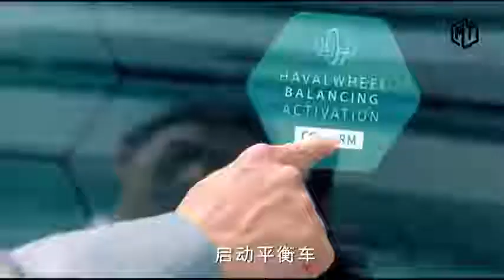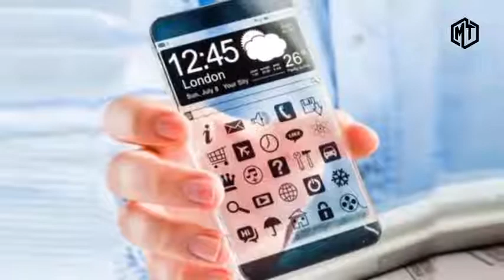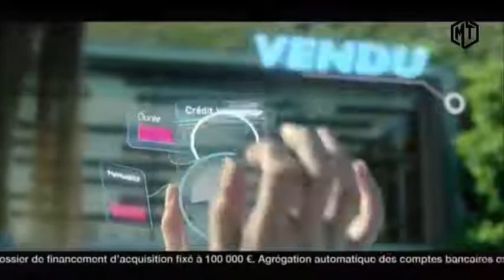2050 me aane wala future hamara kaisa hoga